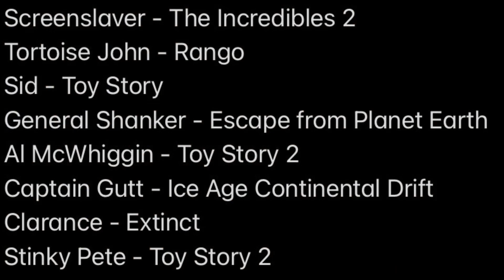Defeats of my Favorite Animated Film Villains 7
Song - Beyond Empty by We Are The Empty

"The Screenslaver interrupts this program for an important announcement. Don't bother watching the rest. Elastigirl doesn't save the day; she only postpones her defeat. And while she postpones her defeat, you eat chips and watch her invert problems that you are too lazy to deal with. Superheroes are part of your brainless desire to replace true experience with simulation. You don't talk, you watch talk shows. You don't play games, you watch game shows. Travel, relationships, risk; every meaningful experience must be packaged and delivered to you to watch at a distance so that you can remain ever-sheltered, ever-passive, ever-ravenous consumers who can't free themselves to rise from their couches, break a sweat, and participate in life. You want superheroes to protect you, and make yourselves ever more powerless in the process. While you tell yourselves you're being "looked after". That your interests are being served and your rights are being upheld. So that the system can keep stealing from you, smiling at you all the while. Go ahead, send your supers to stop me. Grab your snacks, watch your screens, and see what happens. You are no longer in control. I am." — Evelyn Deavor/Screenslaver
"Water, Mr. Rango, water. Without it, there's nothing but dust and decay. But with water, there's life…That's the immutable law of the desert. You control the water, and you control everything. But I don't have to tell you that, being a true man of the West as you are." — Tortoise John
"YES! He's gone! He's history! Ha ha ha!" — Sid Phillips
"You actually think I'm in love with an alien? As soon as she leaves your planet with my Blubonium, I'm gonna blow it up. But Baab's just the beginning, I'm going to wipe out the alien infestation one planet at a time." — General Shanker
"You, my little cowboy friend, are gonna make me big buck-buck-bucks!" — Al McWhiggin
"THERE IS NO HOME! There is only here. And here, your ship belongs to me." — Captain Gutt
"Oh, they most certainly are in trouble... from ME!" — Clarance
"FAIR?! I'll tell you what's not fair: spending a lifetime on a dime store shelf watching every other toy be sold! Well, finally my waiting has paid off, and no hand-me-down cowboy doll IS GONNA MESS IT UP FOR ME NOW!" — Stinky Pete